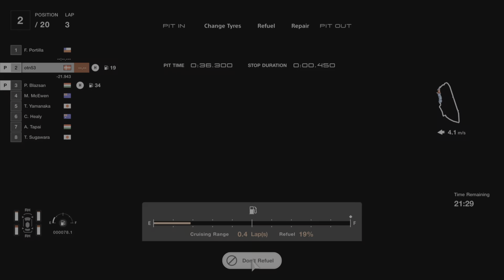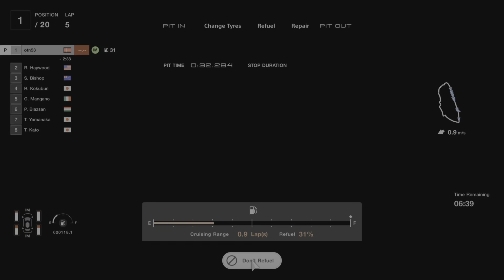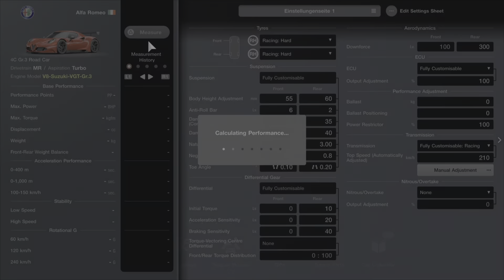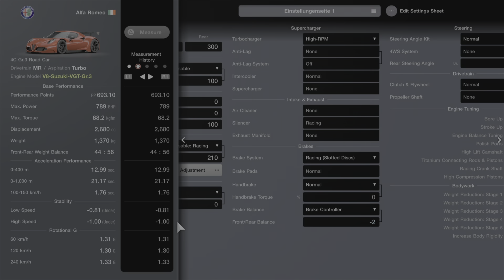Gran Turismo 7 | World Touring Car 700 Race at Le Mans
30 min. race with Alfa Romeo 4C GT3 Road Car and tune settings